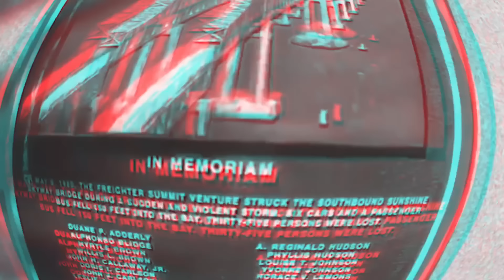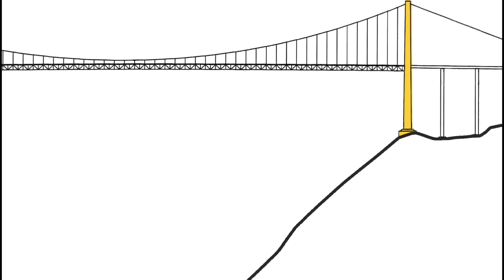Khawvela lei dawh hlauhawm ber !!